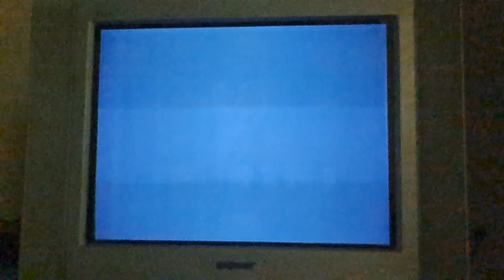Bloody Roar 3 Uriko vs Xion - Player 1 Cris-Galukisaya - Player 2 Alexis-Wisses